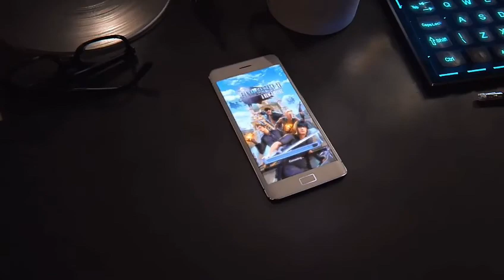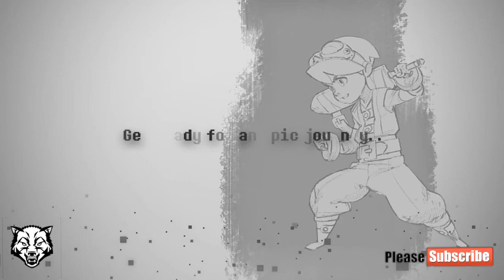top 10 best offline rpg games for android feburary 2018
Hi guys its myles and you say the thumbnail not click bait there are the top 5 best new HIGH GRAPHICS Gameloft games for android and ios 2018

1
jade empire

3
7 mages

5
warhammer

6
vickings quest

7
crashland
8
titan quest

9
banner saga

10
starwars knight of old republic

Top 5 best offline games for android and ios 2017

Gaming laptops